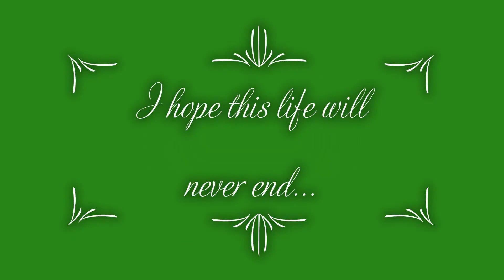Kralle&The Hoodoos Cd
Endlich ist es soweit ihr könnt gespannt sein :-)